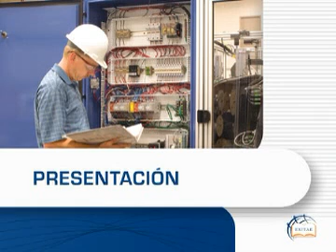Curso de Automatismos Eléctricos Online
Descubre la metodología y las características de nuestros cursos por medio de las opiniones sobre MasterD de nuestros alumnos Un modelo de éxito en la formación de profesionales.